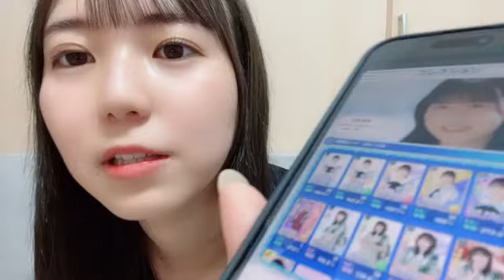宗雪里香(STU48 2期生)2024年7月29日SHOWROOM